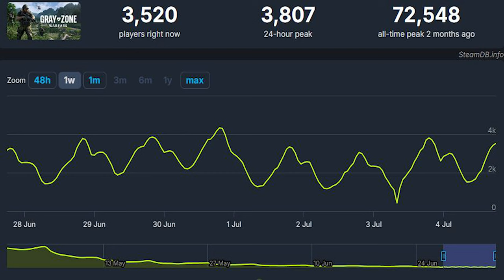Loss For Words...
Gray Zone Warfare has been hit hard with player performance and lack of content. Let's talk about GZW. Gray Zone Warfare Patch 2 is out and we need to talk about the future. Will the content patch later this year save this game? Enjoy this Gray Zone Warfare video.

Gray Zone Warfare Update
Gray Zone Warfare Patch
GrayZone
Roadmap
GreyZone
Gray zone warfare playtest
GZW
Gray Zone Warfare beta
Open beta
Gray Zone Beta
GZW tips
Gray Zone Warfare tips and tricks